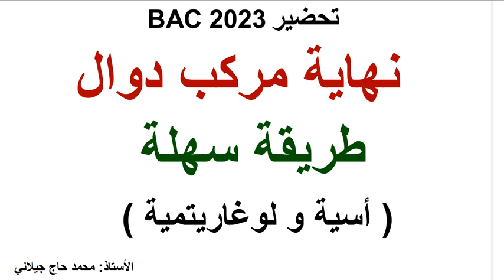طريقة سهلة لحساب مركب دوال أسية و لوغاريتمية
تجدون في هذه المدونة الفيديوهات و المنشورات مرتبة حسب الشعبة و المستوى الدراسي